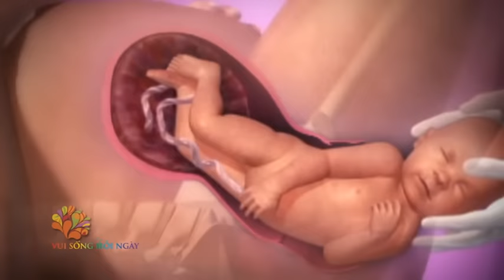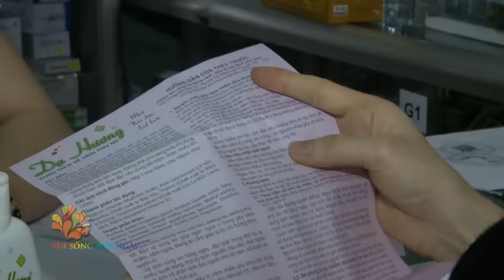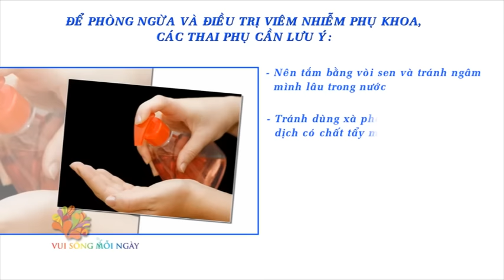[VUI SỐNG MỖI NGÀY] Phòng ngừa và điều trị viêm nhiễm phụ khoa khi mang thai